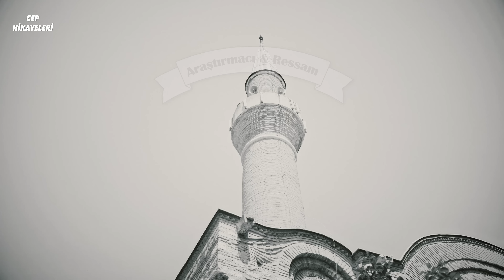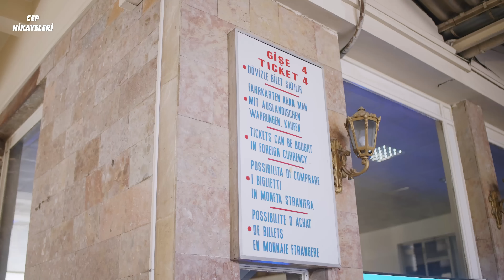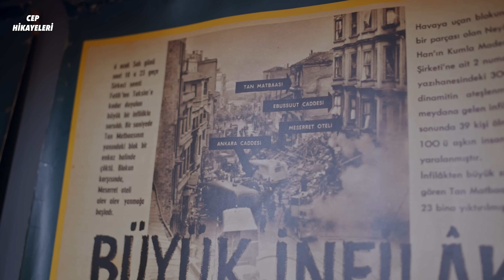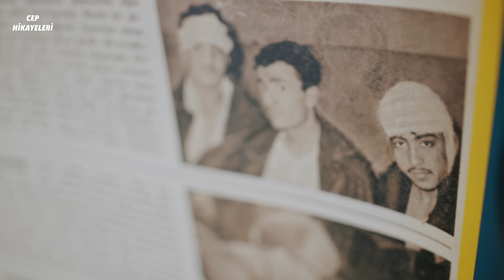Sıra Dışı Şehir Turu 3: Vezneciler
C.M. Kösemen ile yaptığımız gezilerde bu sefer yola Vezneciler'den çıkıp kendimizi Sirkeci'de buluyoruz.

Bu hikayenin hikaye destekçisi Emre Erkan ve Tahir Tuna'ya teşekkürler.
Siz de hikaye destekçisi olmak için "Katıl" butonuna tıklayabilirsiniz.